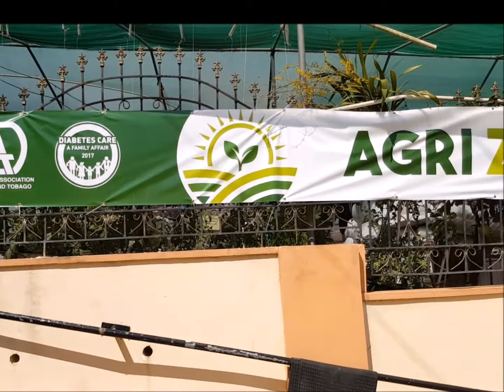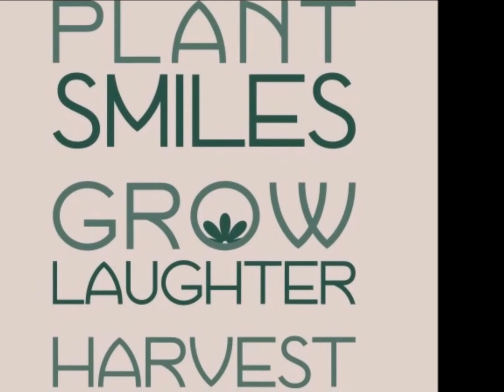PLANTDOCTORS COMPREHENSIVE HYDROPONICS COURSE JANUARY 2018